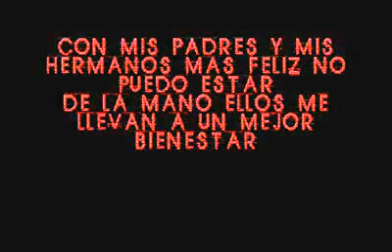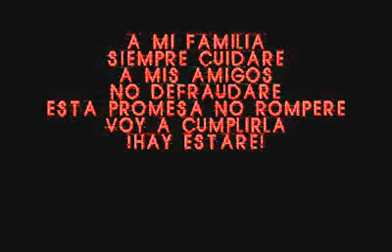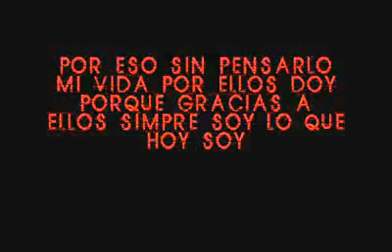NADA QUE PERDER UN SOLO CORAZON